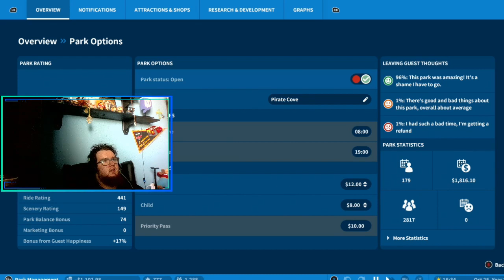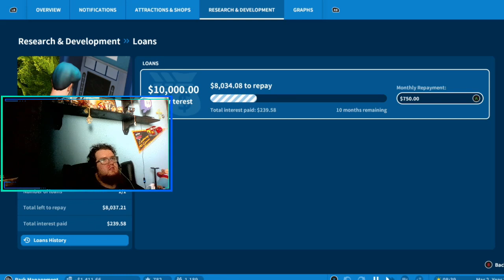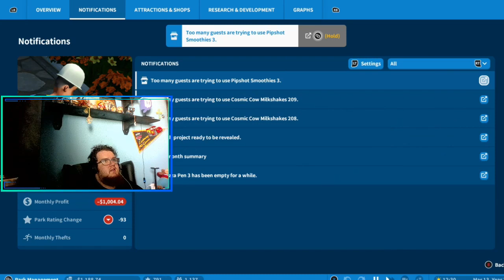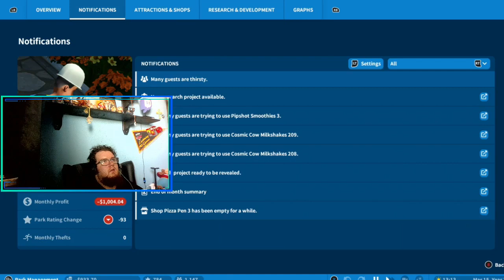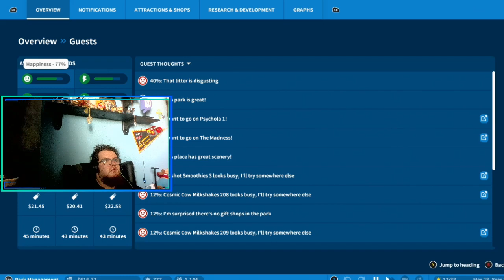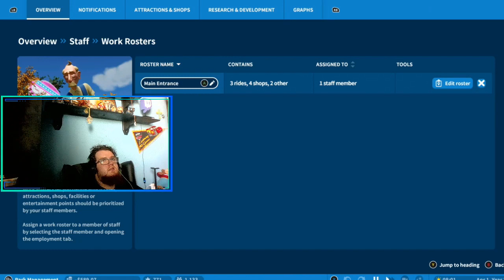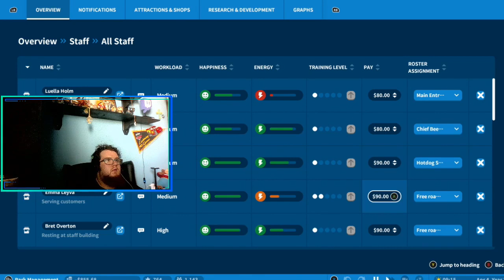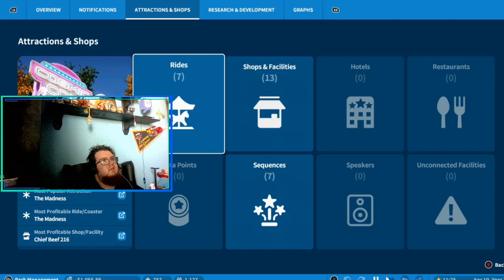"Adding Work Roasters" Planet Coaster Career Episode 14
Finished Research and Adding Work Roasters in this episode!